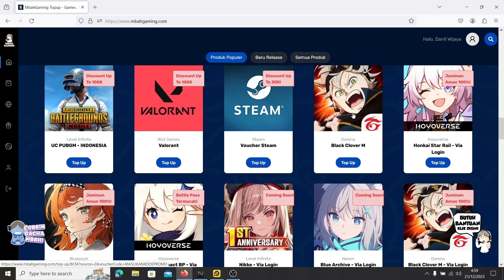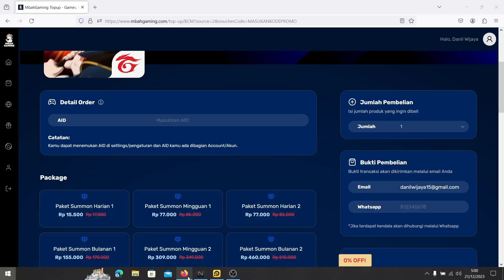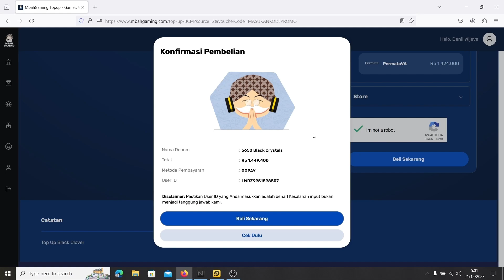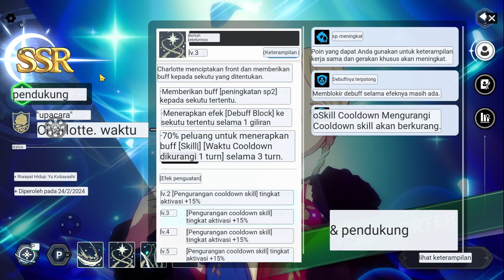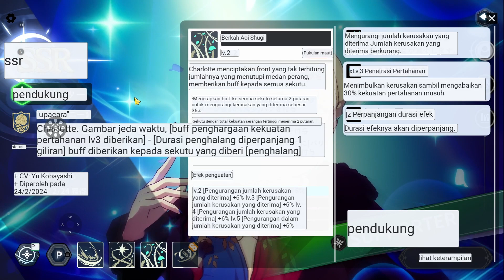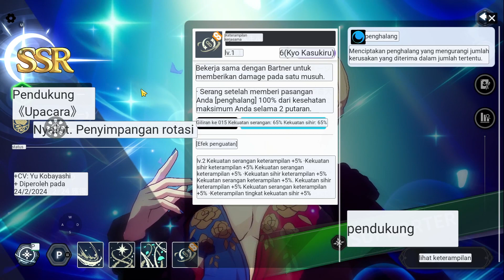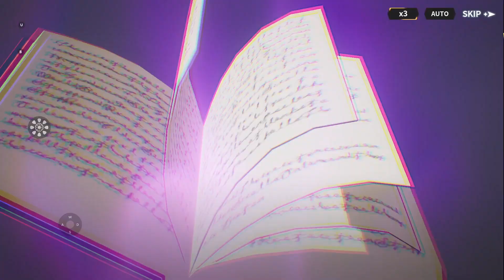F2P WAJIB AMBIL CHARLOTTE IJO DI GERBANG ITU KARENA INI🔥 - BLACK CLOVER MOBILE🔥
KODE REDEM :
GLOBALLAUNCHON1130
BCMGACHAGAMING
BCMXTAPTAP